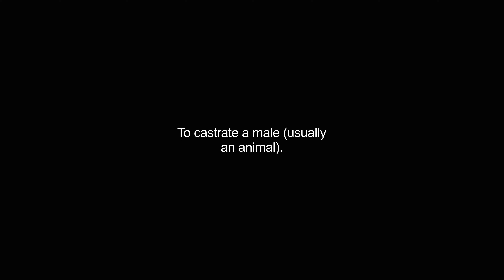gelded video Dictionary meaning and pronunciation